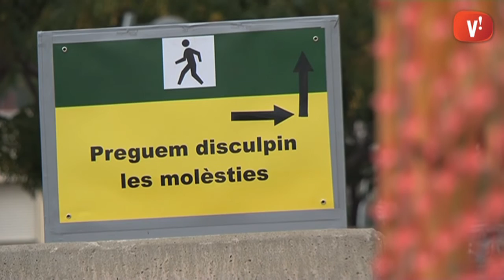Obert al trànsit un tram del carrer de Josep Pallach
Després de 5 mesos d'obres, el carrer de Josep Pallach entre Orquídies i Salvador Baroné està obert al trànsit. La via és de sentit únic en direcció mar i s'ha creat una àrea de jocs infantils al annexar la rotonda que contenia la placeta de les Flors a la vorera.

Aquestes obres també han fet canviar el sentit del carrer Nou entre Salvador Baroné i Doctor Auguet.

La remodelació del carrer, que encara té pendents dues fases més, té com a objectiu millorar la circulació de la zona enllaçant el trànsit entre l'avinguda de la Roureda i l'avinguda de Can Batllori.